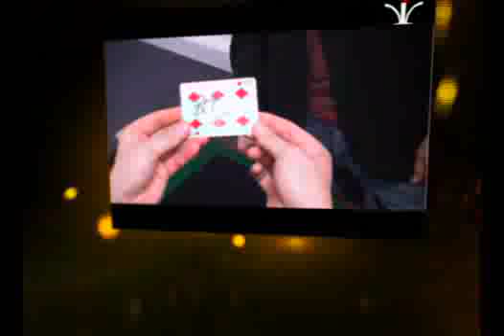Pierced by Chris Piercy & Merchant Magic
Pierced can be used as a complete routine, or as a perfect opener and closer to your act. Approach a table and show a prediction you made earlier. SLAM it inside a balloon then leave it on the table or with the spectators, while you perform your other routines. Then to close, have the balloon popped to reveal a signed card you used in one of your previous effects! It's a super strong closer that will tie all your routines together and create a FRAME for them to be presented in. If your looking for continuity between the different effects you perform, this is the answer!